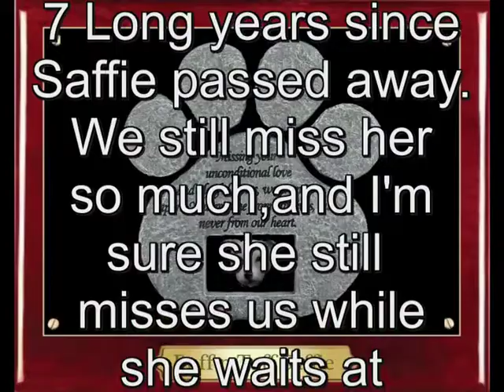Saffie 'Doodle'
My Parson Jack Russell Terrier